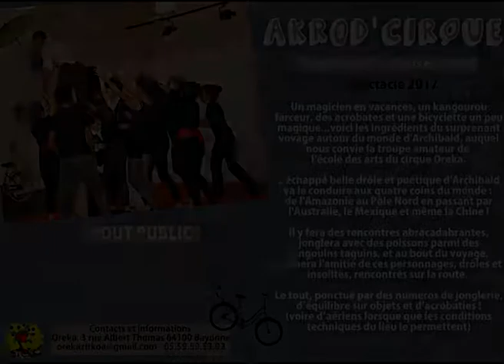Akrod'cirque - spectacle 2017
Un magicien en vacances, un kangourou farceur, des acrobates et une bicyclette un peu magique...voici les ingrédients du surprenant voyage autour du monde d'Archibald, auquel nous convie la troupe amateur de l'école des arts du cirque Oreka.
L'échappé belle drôle et poétique d'Archibald va le conduire aux quatre coins du monde :
de l'Amazonie au Pôle Nord en passant par l'Australie, le Mexique et même la Chine !
Il y fera des rencontres abracadabrantes, jonglera avec des poissons parmi des pingouins taquins, et au bout du voyage, gagnera l'amitié de ces personnages, drôles et insolites, rencontrés sur la route.
Le tout, ponctué par des numéros de jonglerie, d’équilibre sur objets et d’acrobaties !
(voire d’aériens lorsque que les conditions techniques du lieu le permettent)
Tout public
Durée du spectacle : environ 30 min
temps d'installation : environ 30 min
espace minimum : 7m en largeur / 6 m en longueur
1 prise électrique
+ possibilité d'obscurcir totalement l'espace